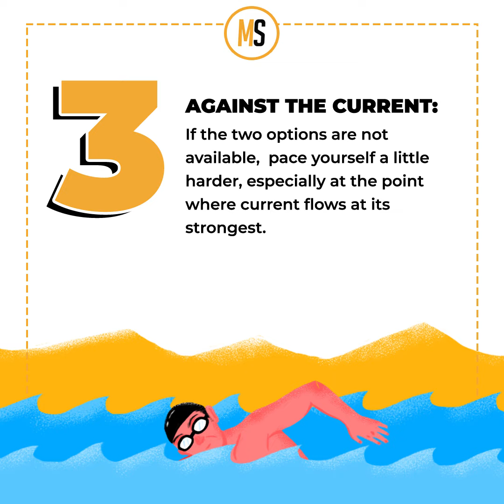6 tips to swim through the waves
Swimming against the current or huge waves is inevitable in races. Organizers and officials should always exercise extreme caution for the participants’ safety. But in order to battle it out in such water conditions, specific training and a different skill set are required, which are best practiced in open water. Here are revealing approaches to avoid going under

Video by Marian Hukom